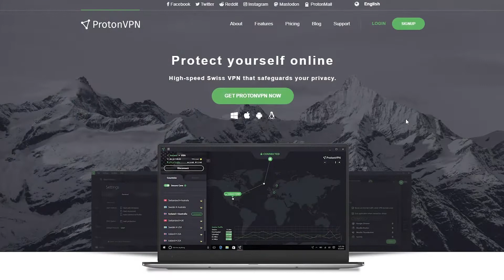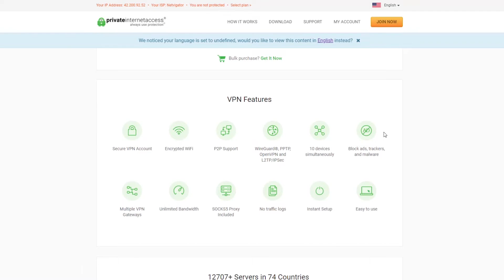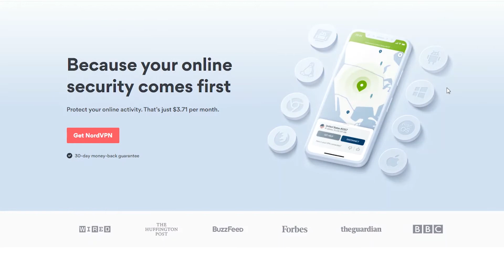Top 5 VPN that We Recommend in 2020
Hi guys! Nice to see you guys again. Today we are going to share our best 5 VPN in 2020 🙌

About GL.iNet
We are a leading developer of OpenWRT pre-installed wireless routers and world-class solution providers, offering quality services of smart cities, data privacy protection, and enterprise IoT. We partner with like-minded companies around the globe to provide phenomenal products and services. We aim to build a smarter lifestyle.